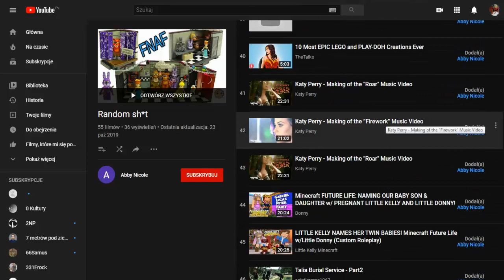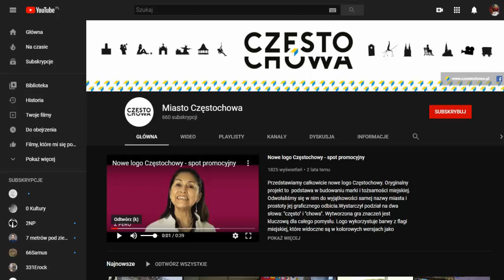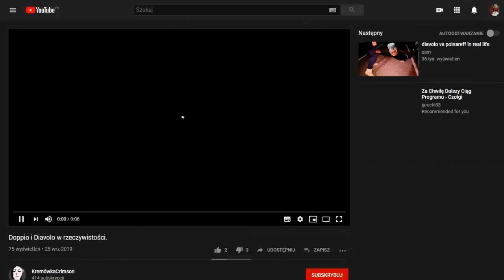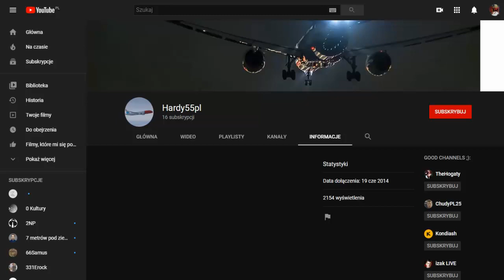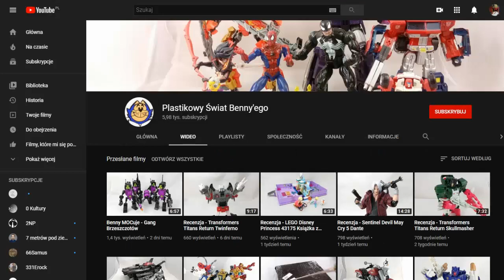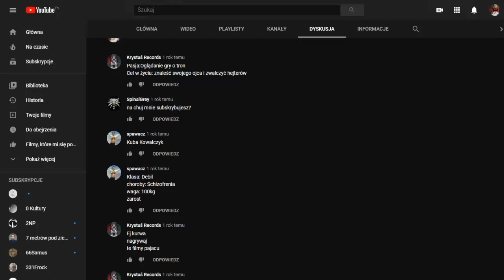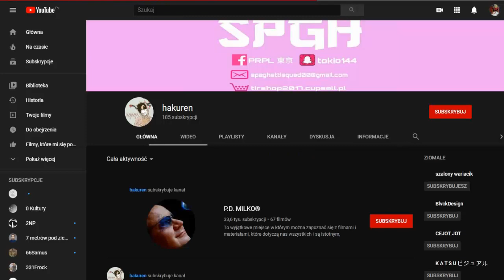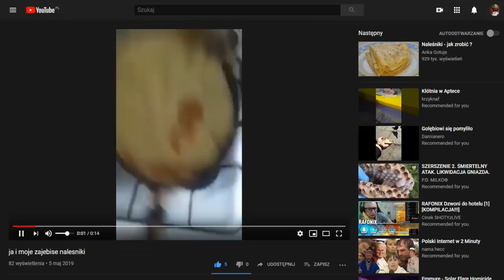Dwóch Polaków Nadcast #4 - Sprawdzamy kanały widzów!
Elo elo elo z tej strony Akumik. Nie zapomnijcie, że możecie doświadczać naszego nadcastu w domu, w metrze, na ulicy, w bloku, w pociągu i na cmentarzu. Linki do merczu znajdziecie w odpisie. Kto by nie chciał takiej pięknej naszywki "goTHICC"... znam parę ludzi.